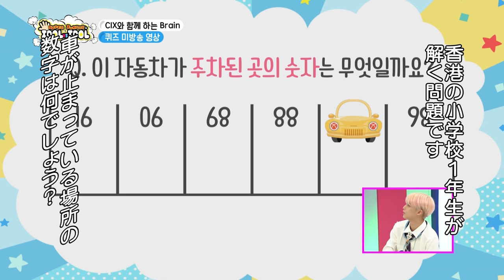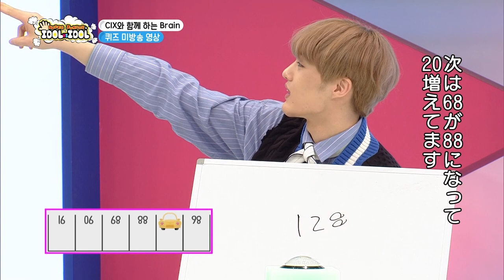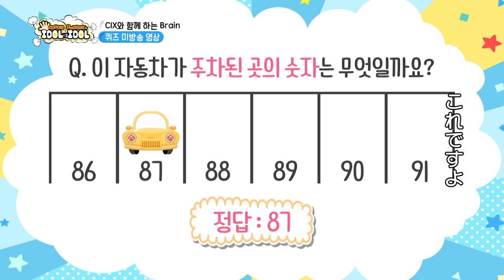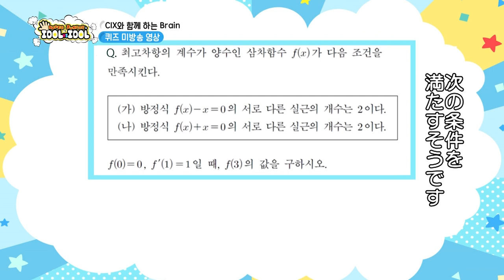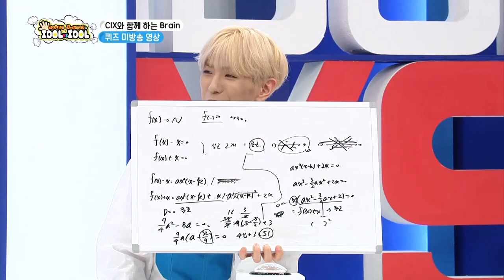👨‍🎓数学の天才、YONGHEEがやり遂げました👨‍🎓大学入試過去問に解説！‹CIX 未公開編#3›SUPER JUNIORのアイドルVSアイドル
「SUPER JUNIORのアイドルVSアイドル」 EP33～36のゲスト、CIXの未公開編#3✨

【未公開編】毎週(水)午後6：00 YouTube公開！